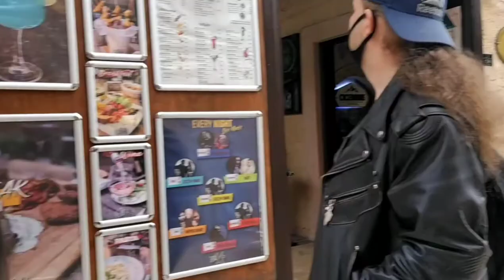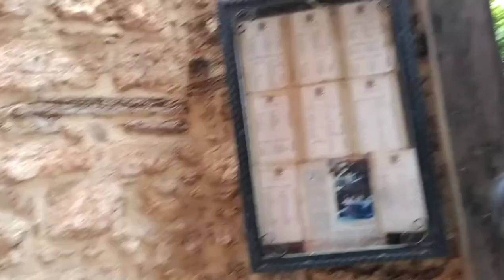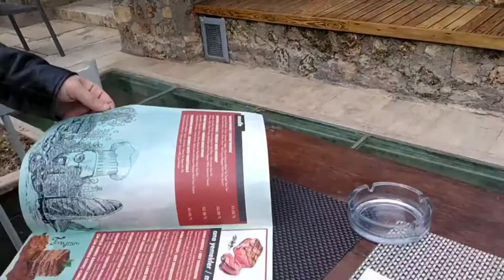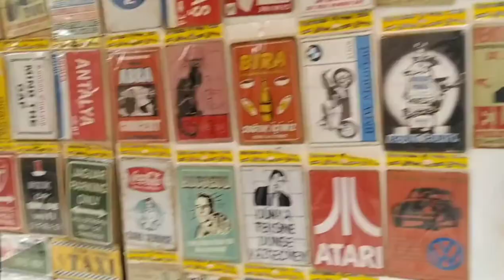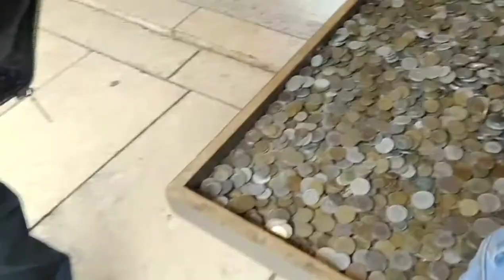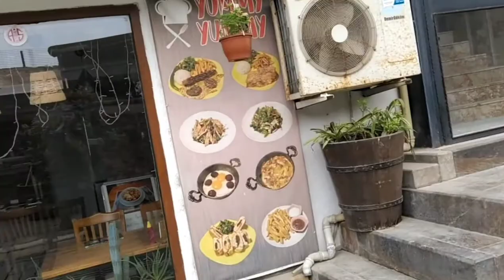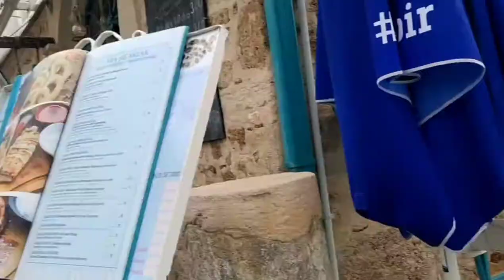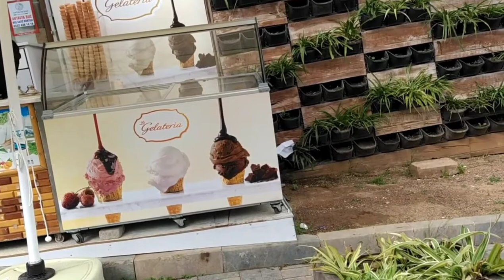May Ganito Pala Sa Turkey | Filipino Vlog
KENN MIRAL PH ORIGINAL

Things to Do in Muratpasa, Antalya, Turkey | Filipino Vlog | A Kath Miral Original Vlog

A Quick Guide | Social Media Accounts